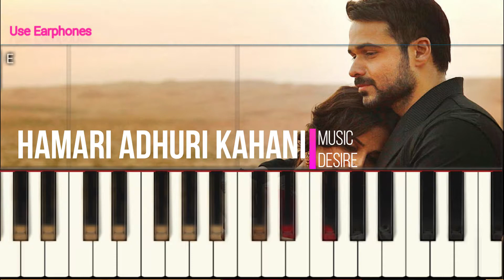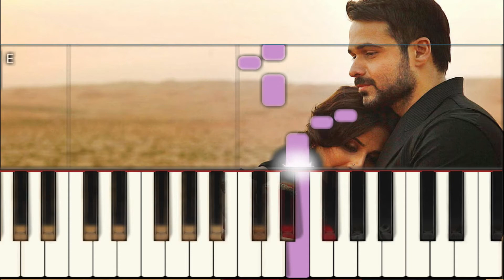HAMARI ADHURI KAHANI ON PIANO | INSTRUMENTAL MUSIC | MUSIC DESIRE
Song name: Hamari Adhuri Kahani
App used: Walknand MultiTrack, Synthesia

Content covered:
Hamari Adhuri Kahani on piano
Hamari Adhuri Kahani instrumental music